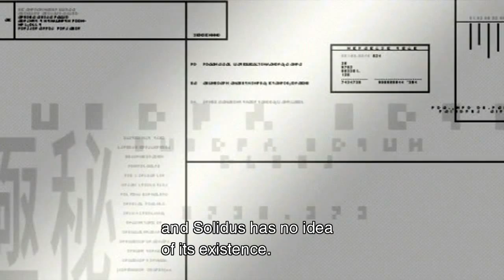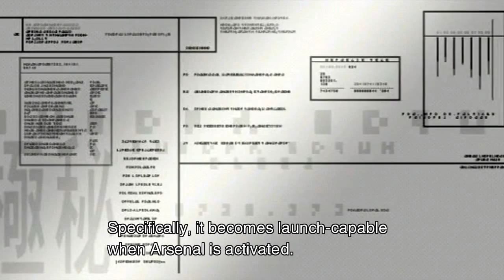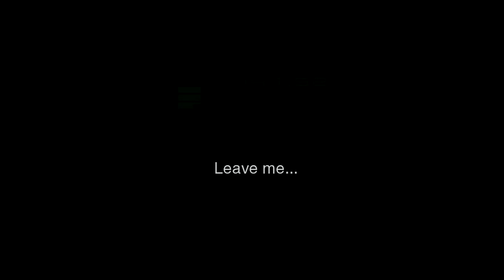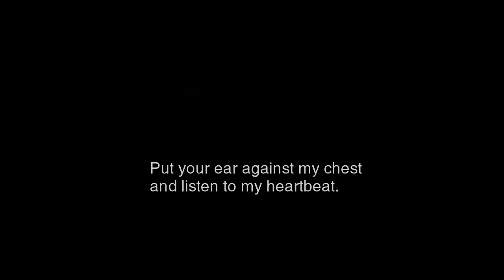Let’s Play Metal Gear Solid 2 HD Remake – Part 19: She’s a Mermaid Now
What? I didn’t say she was a GOOD mermaid. Gay vampires can’t have all the fun.

While en route to rescue the inexplicably detained “E.E.”, the constables encouter Phil Lamarr, who employs the ingenious tactic of providing so much exposition that Tek and Vasco run out of time to complete their current mission objective. This leaves no choice but to commit a revenge-murder against the vampire using guns. Then it will be time to find and free E.E., but it will certainly be a challenge of political correctness!

David Hayter’s spiritual successor Jack-Raiden-Snake (aka Quinton Flynn) literally dives right into his first field assignment, but luckily Snake was Snake all along! Unfortunately the president was assassinated and now there’s threat of a huge metal gear! The parameters of this mission now include a conspicuous amount of swimming trying to kill a vampire and traumatizing a young girl to an extreme degree.

Renegade Constabulary presents "Let’s Play Metal Gear Solid 2 – Sons of Liberty: HD Edition" for the Playstation 3.